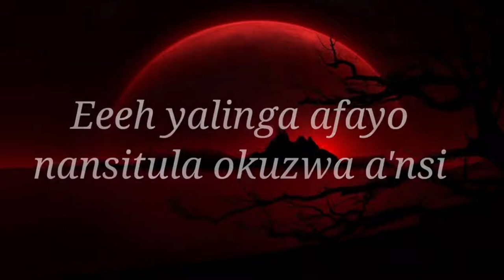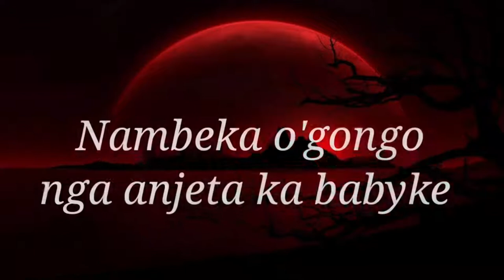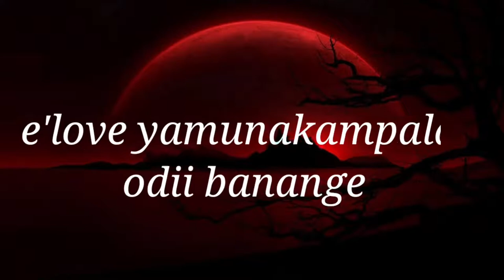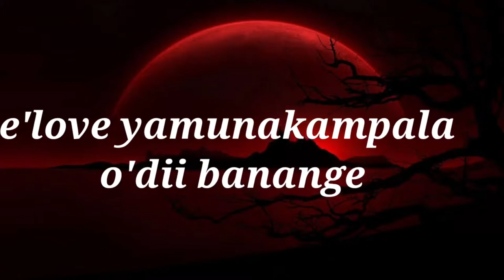MunaKampala - Pretty Zoa [Official Audiovisual Lyrics 2021] LUGWERE TO THE WORLD